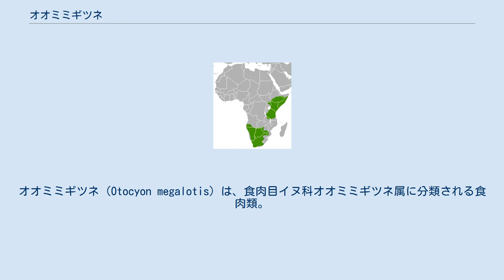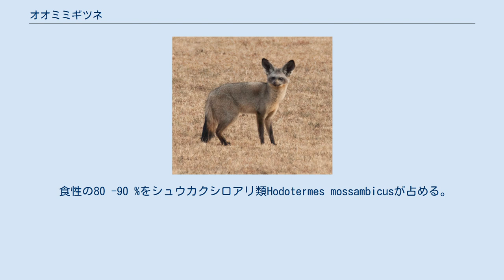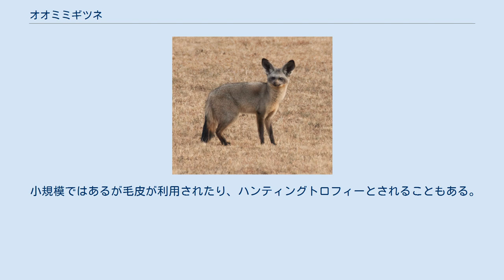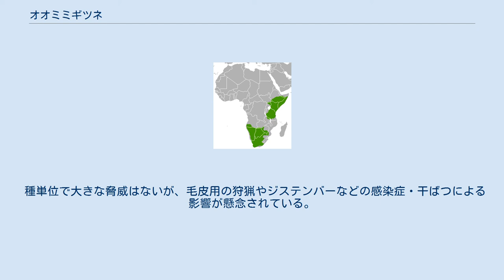オオミミギツネ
オオミミギツネ（Otocyon megalotis）は、食肉目イヌ科オオミミギツネ属に分類される食肉類。
本種のみでオオミミキツネ属を構成する。
 アンゴラ、ウガンダ、エチオピア、ケニア、ジンバブエ、ソマリア、タンザニア、ナミビア、ボツワナ、南アフリカ共和国、南スーダン、モザンビーク 模式標本の産地（模式産地）は喜望峰。
毛衣は灰褐色や黄褐色で、腹面は淡褐色。
眼から吻端にかけてや耳介外側、四肢下部、尾先端の毛衣は黒や濃褐色。
東部個体群は毛衣が褐色みを帯び暗色部が濃褐色で、南部個体群は毛衣が灰色みを帯び暗色部が黒い。
 瞳孔は縦長。
耳介は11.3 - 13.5センチメートルと大型。
属名Otocyonは古代ギリシャ語で「耳のイヌ」、種小名megalotisは古代ギリシャ語で「大きな耳」の意。
大型の耳介は獲物の位置を探知したり、放熱に役立つと考えられている。
歯列は門歯が上下6本、犬歯が上下2本、臼歯が上下8本、大臼歯が上顎6 - 8本・下顎8 - 10本で計46 - 50本。
歯は発達しないが臼歯の数が多い。
（イヌ科他種は計42本以下）。
下顎に段状の突起がありこれにより顎二腹筋が支えられ、シロアリを素早く咀嚼することができる。
 出産直後の幼獣は体重0.1キログラム。
 臼歯が多いことからイヌ科内でも原始的な種と考えられ、本種のみでオトキオン亜科を構成する説もあった。
 2亜種に分かれる。
以下の分類はClark(2005)に従う。
 乾燥したサバンナや開けた茂みなどに生息する。
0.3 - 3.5平方キロメートルの行動圏内で生活する。
採食域は重複し、群れ同士が遭遇しても干渉しなかったり一方で激しく争うこともある。
夜行性だが、薄明薄暮時に日光浴を行ったり気温の低い日には日中に活動することもある。
ペアもしくは家族群を形成し生活する。
一方で1頭のオスが2頭のメスといた例もある。
自分で巣穴を掘ったり、ツチブタやトビウサギ科の古巣を利用する。
 食性の80 -90 %をシュウカクシロアリ類Hodotermes mossambicusが占める。
アリなどの膜翅目・甲虫目・コオロギ類やバッタ類などの直翅目・ガおよびその幼虫などの鱗翅目などの他の昆虫、クモ、サソリ、ヤスデも食べる。
爬虫類、鳥類、小型哺乳類、果実、種子なども食べる。
糞あるいは糞場に発生した植物に集まる昆虫を食べることもあるため、大型有蹄類の近くで見られることもある。
 チーター、ヒョウ、ライオン、リカオン、カッショクハイエナに襲われたり捕えられることもあり、開けた環境ではゴマバラワシなどの大型の猛禽類に捕えられることもある。
幼獣はセグロジャッカルも大きな脅威となる。
アフリカニシキヘビに捕食された例もある。
巣穴で1回に2 - 5頭の幼獣を産む。
 小規模ではあるが毛皮が利用されたり、ハンティングトロフィーとされることもある。
 種単位で大きな脅威はないが、毛皮用の狩猟やジステンバーなどの感染症・干ばつによる影響が懸念されている。